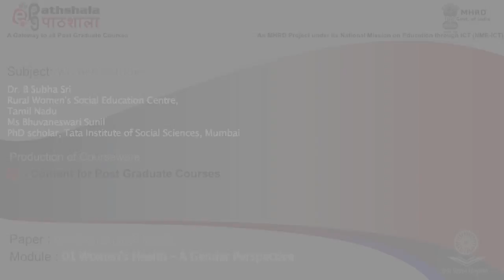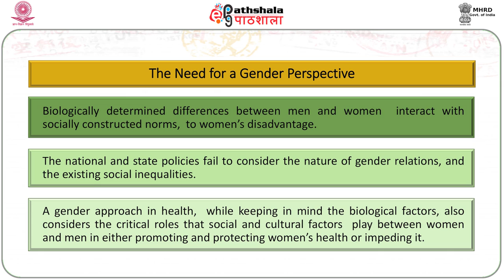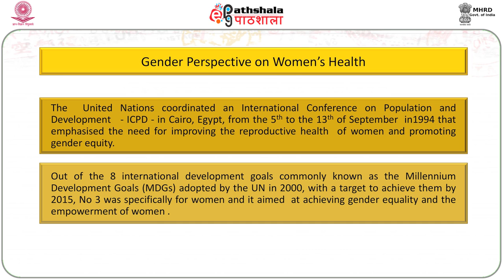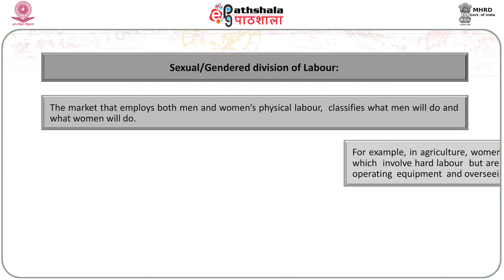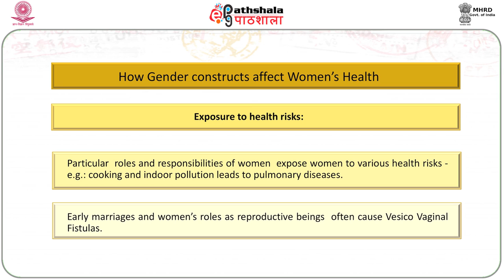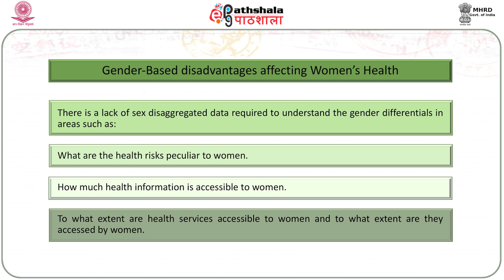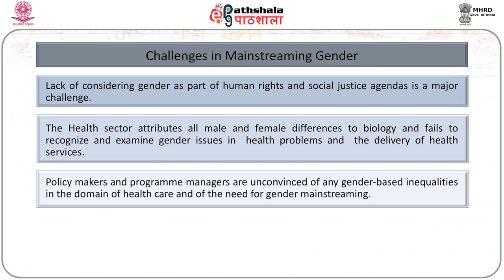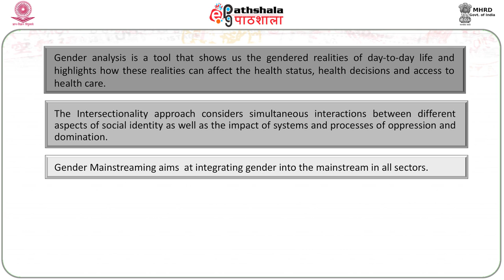Womens health - a gender perspective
Paper: Women and health